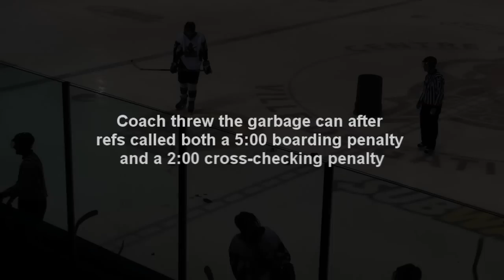Youth Hockey Coach throws Garbage Can Onto Ice, Cleans Up His Own Mess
There had been two penalties that were called on the same play. One for boarding and one for cross-checking I'm pretty sure. The coach, whose team was already losing 4-1, threw a garbage can onto the ice. The refs refused to continue the game until he cleaned up the mess.

NOTE:

This video is only the aftermath of what happened. I'm sorry I could not get the coach throwing the garbage can onto the ice. Why? because people don't usually throw garbage cans onto the ice during the game.